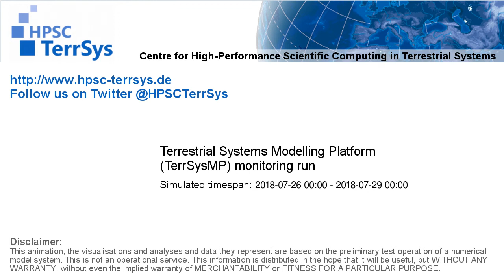TerrSysMP monitoring run 2018-07-26 - geopotential and sea level pressure - Europe (72h)